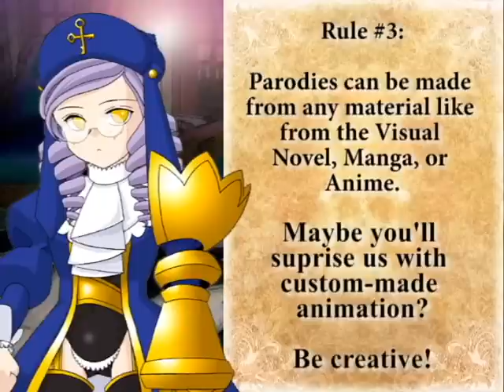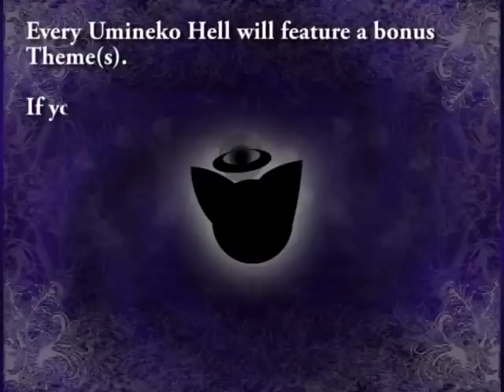Umineko Hell IV Announcement (Auditions Closed)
*PLEASE READ*
Deadline is March 1st, 2010. Plenty of time to get things done.

For those who ever asked me about how to get the sprites and backgrounds from the VN, Nyutorrents should have a torrent for the 7th or 8th game that just came out.

2. Click "Dev/Trans Kit" on the side menu.
3. Click the third one "NSAOut" then download.
4. Open the zip(or rar), and place the "Nsaout" file in the fullscr folder of the game folder.
5. Double click on the "Nsaout" program and it will load everything in a folder called "Arc".

NOTE: Sometimes, depending on your anti-virus software, the Nsaout file will be seen as a "False Positive", meaning that it's seen as a virus when in fact it's not. So remember to turn off (NOT UNINSTALL!) your antivirus software if this happens.

Enjoy the Visual Novel sprites and backgrounds, good luck, and see you all at the Compilation!